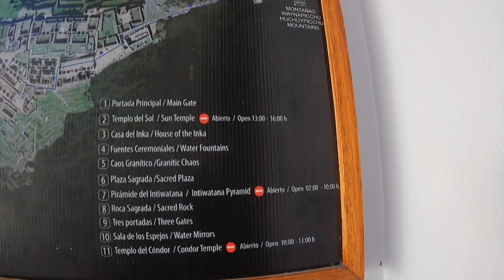Aguas Calientes -- Bus to Machu Pichu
This is the town from where tourists can take bus or start hiking to Machupichu.